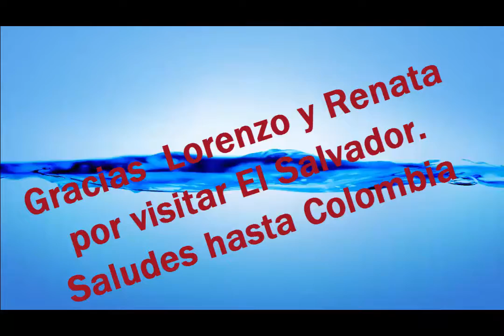Liberacion de turtugas El Salvador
Una experiencia facinante, descubre todo sobre la vida, alimentacion y desafios de las tortugas marinas, en un entorno de turismo rural comunitario, naturañeza y avenmtura a yu alcamce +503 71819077